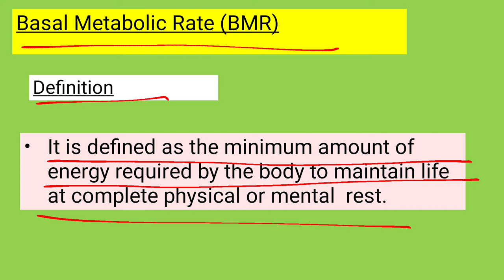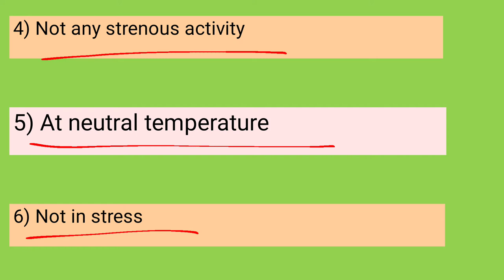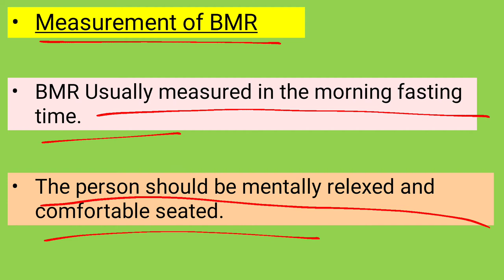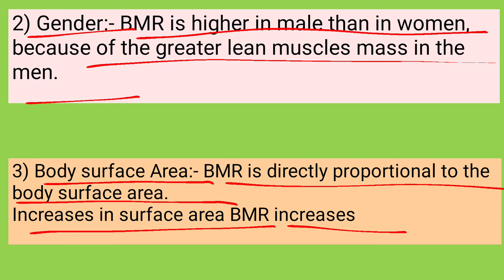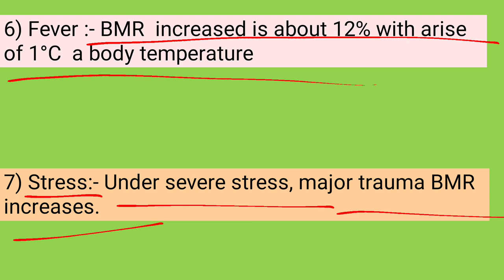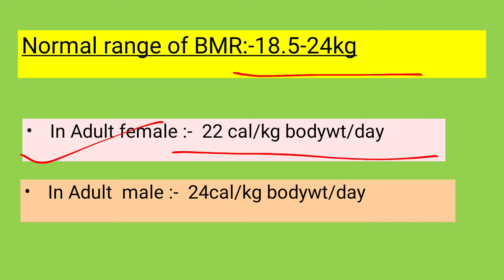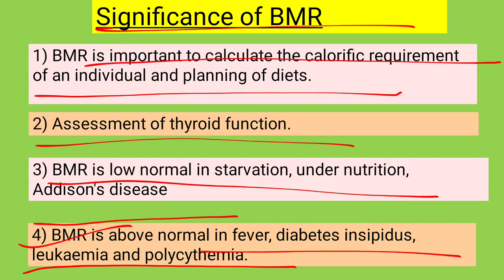Basal Metabolic Rate|BMR|Factors affecting BMR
Thankyou